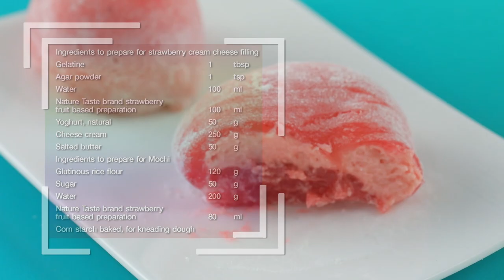สตรอว์เบอรี่ครีมชีสโมจิ สูตรเด็ด ทำง่าย สไตล์ อ.ยิ่งศักดิ์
สตรอว์เบอรี่ครีมชีสโมจิ (ผลิตภัณฑ์: สตรอเบอร์รี ฟรุ๊ตเบส พรีเพอเรชั่น ตราเนเจอร์เทส)

สิ่งที่ต้องเตรียม(ไส้ครีมชีสสตรอว์เบอร์รี)
สตรอเบอร์รี ฟรุ๊ตเบส พรีเพอเรชั่น ตราเนเจอร์เทส 100 มิลลิลิตร
โยเกริต์รสธรรมชาติ   50 กรัม

สิ่งที่ต้องเตรียม(โมจิ)
สตรอเบอร์รี ฟรุ๊ตเบส พรีเพอเรชั่น ตราเนเจอร์เทส 80 มิลลิลิตร
แป้งข้าวโพดคั่วสุก สำหรับแป้งนวล

วิธีทำ (ไส้ครีมชีสสตรอว์เบอร์รี)
1. ใส่เจลาตินลงในภาชนะ ตามด้วยผงวุ้นและน้ำ นำขึ้นตั้งไฟ คนตลอดเวลาจนส่วนผสมเดือดทั่ว ปิดไฟ
2. เติมสตรอเบอร์รี ฟรุ๊ตเบส พรีเพอเรชั่น ตราเนเจอร์เทสและโยเกริต์รสธรรมชาติ คนผสมจนเข้ากันดี พักไว้
3. ใส่ครีมชีสลงในอ่างผสม ตามด้วยเนยสดชนิดเค็ม ตีด้วยความเร็วปานกลาง นาน 7 นาที เติมส่วนผสมสตรอว์เบอร์รีที่พักไว้ ตีจนเป็นเนื้อเดียวกัน นำเข้าแช่เย็นจนส่วนผสมทรงตัว
4. ใช้ที่ตักไอศกรีม ตักส่วนผสมไส้ลงบนภาชนะ นำเข้าแช่แข็งจนส่วนผสมทรงตัว เตรียมไว้
 วิธีทำ (โมจิ)
1. ใส่แป้งข้าวเหนียวลงในภาชนะ ตามด้วยน้ำตาลทราย และน้ำ คนให้เข้ากัน
2. เติมสตรอเบอร์รี ฟรุ๊ตเบส พรีเพอเรชั่น ตราเนเจอร์เทส นำขึ้นตั้งไฟอ่อน คนตลอดเวลาจนส่วนผสมร่อนจากภาชนะ ปิดไฟ
3. จากนั้นนำส่วนผสมแป้งร้อนๆ เคล้ากับแป้งนวลที่เตรียมไว้
4. ตัดแป้งน้ำหนัก 20 กรัม แผ่ออก วางไส้ครีมชีสสตรอว์เบอร์รี หุ้มให้มิด จัดใส่ภาชนะ พร้อมเสิร์ฟ

▲Line @yingsakfood